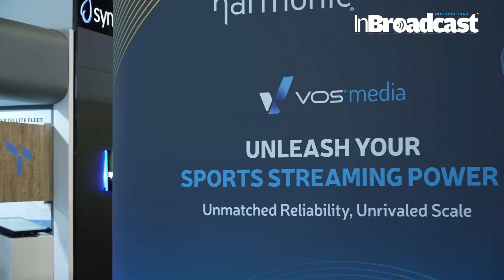Revolutionary Streaming Tech by Harmonic at IBC 2024 – Discover What’s Next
At IBC 2024, Harmonic continues to lead the charge in revolutionizing the streaming and broadcast landscape with its latest groundbreaking innovations. In this exclusive reveal, Harmonic showcases how its advanced technologies are reshaping the way content is delivered and experienced by audiences around the world. From next-gen video streaming solutions to broadcast infrastructure upgrades, Harmonic is at the forefront of making media delivery faster, more reliable, and ultra-efficient.
InBroadcast interviews Harmonic’s Alex Paugam at IBC to discuss the latest innovations in streaming and broadcast video.
In this video, we’ll break down Harmonic’s key innovations introduced at IBC 2024, including the evolution of cloud-native streaming platforms, real-time video processing, and end-to-end broadcast solutions. Discover how Harmonic's technologies support ultra-low latency streaming, adaptive bitrate streaming (ABR), and enhanced video quality, ensuring that content creators and broadcasters can provide a seamless viewing experience on any device, anywhere. This year’s lineup emphasizes scalability, flexibility, and performance—crucial elements for the future of broadcast and OTT platforms.

Whether you're a broadcaster looking to enhance your infrastructure or a streaming platform provider seeking cutting-edge tools, Harmonic’s solutions are designed to keep you ahead of the curve. This video covers:

What You'll Learn:

Harmonic’s cloud-native streaming innovations for seamless video delivery.
The latest advancements in real-time video processing and low-latency streaming.
How Harmonic enhances video quality with its state-of-the-art ABR technology.
The future of broadcast infrastructure and OTT content delivery with Harmonic's robust solutions.
Why Harmonic’s innovations at IBC 2024 are critical for scaling media operations in a competitive market.
Join us as we explore why Harmonic is leading the charge in both streaming and broadcast technology, providing next-gen tools for content creators, broadcasters, and media companies to thrive in the ever-evolving digital age.